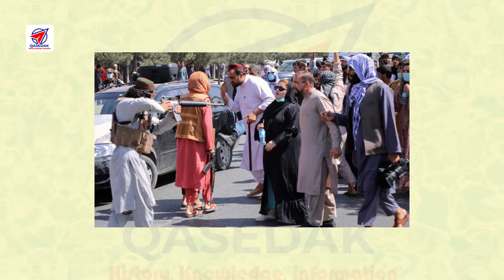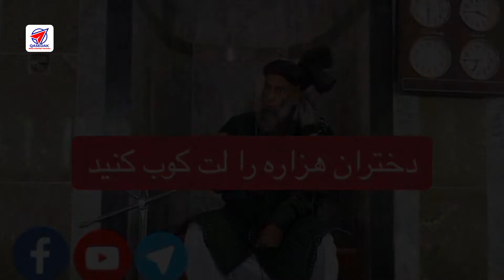شرایط ناگوار زنان و دختران در حاکمیت تروریستی طالبان | The women situation under Taliban role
اخیراً  گروه تروریستی طالبان به غرب کابل تمرکز کرده و به بهانه‌های مختلف، دختران و زنان را از بازار و جاده و خیابان بازداشت می کنند. ویدیوهایی‌که در شبکه‌های اجتماعی منتشر شده، نشان می‌دهد که افراد گروه تروریستی طالبان، زنانی و دختران را از جاده شهید مزاری در غرب کابل با جبر و ستم بازداشت می‌کنند که پوشش‌شان با استانداردهای گروه حاکم است. جزییات بیشتر را در این ویدیو بیننده باشید.

One of these reactions, was the speech of Ayatollah Waezzadeh Behsoudi, that has been more visible in recent days. He made harsh remarks at a public gathering at the Imam Zaman Mosque in the west of Kabul, which was held for consultation on the same issue. Some representatives of the Taliban terrorist group were present in the meeting. In a part of his speech, Mr. Behsoodi addressed the Taliban and said that they have a bad record in dealing with the Hazaras. He mentioned Baba Mazari's trust to the Taliban, but the terrorist group arrested him by deception and took his life.

تهیه‌کنندگان این برنامه سلیم شفیق و شکیلا فرهمند